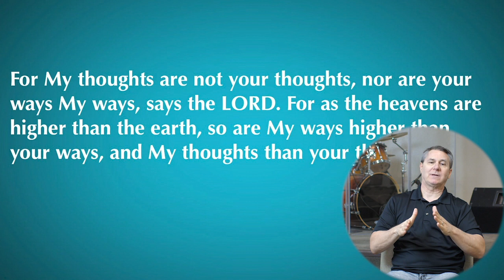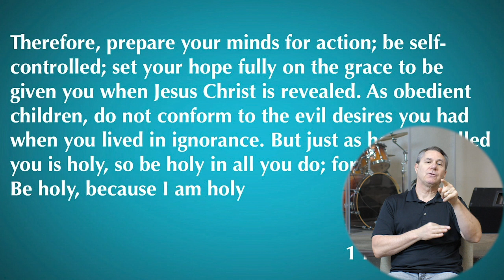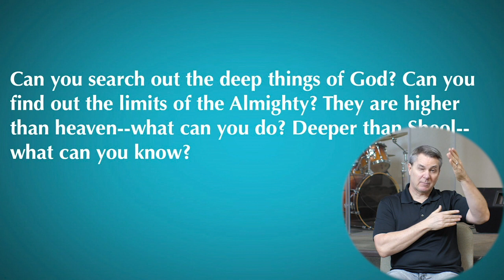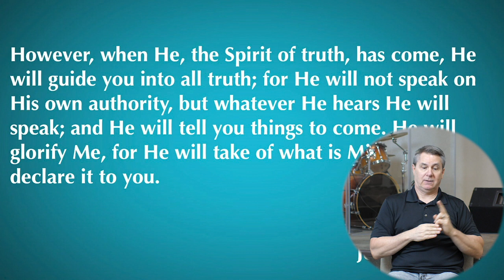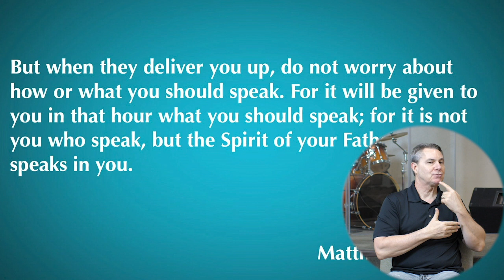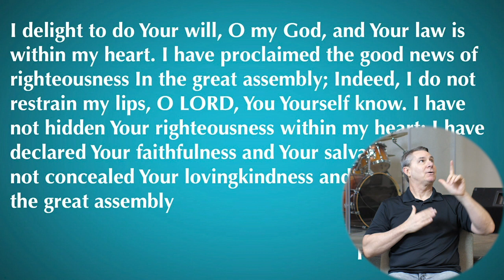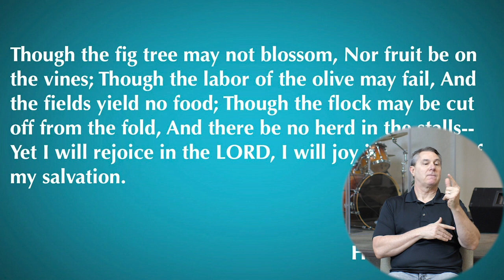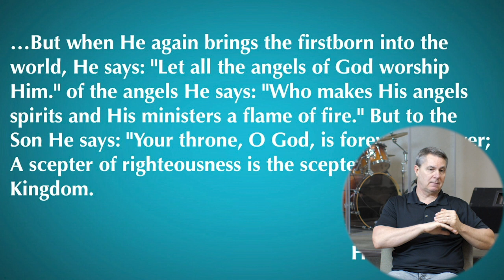Peace I Leave With You | ASL Interpreted (John 14:25-31)